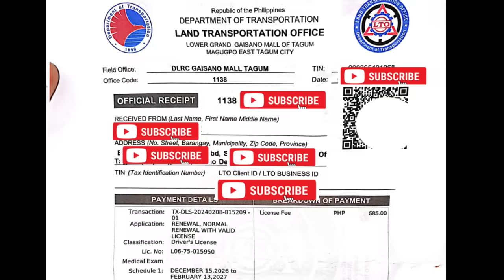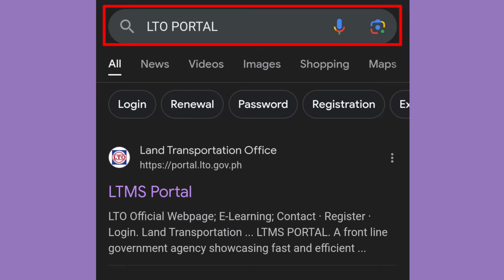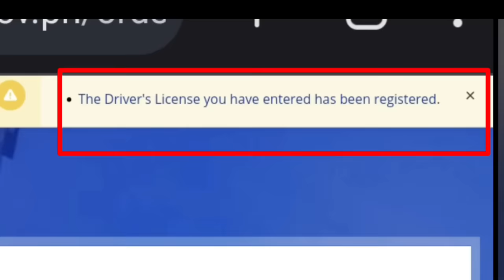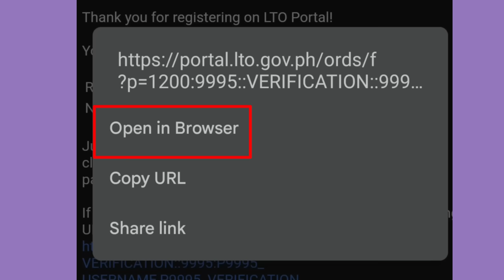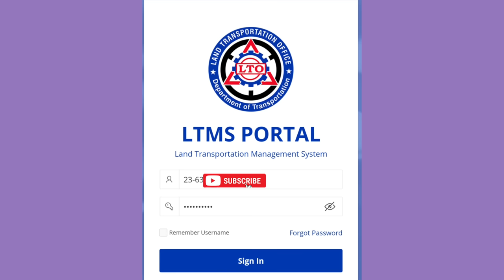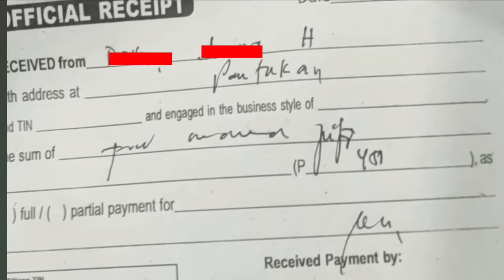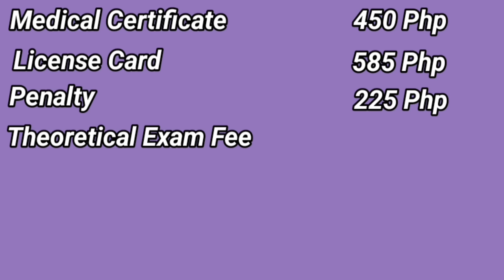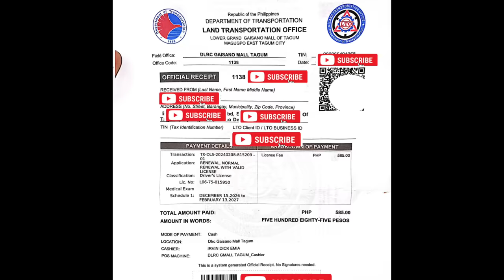Paano Magrenew ng Lisensya 2024 | How to Renew LTO Driver's License | Driver's License Renewal 2024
ANG VIDEO NA ITO AY PARA SA MGA GUSTONG MAG RENEW NG KANILANG DRIVER'S LICENSE PROFESSIONAL OR NON PROFESSIONAL EXPIRED MAN O HINDI UPDATED NA PO 2024 REVIEWER
PASADO KA DITO 100%

How Get STUDENT DRIVER'S PERMIT
PAANO KUMUHA NG STUDENT PERMIT 2023
STUDENT PERMIT
THEORETICAL DRIVING COURSE
THEORETICAL DRIVING SCHOOL
PAANO KUMUHA NG TDC
PAANO KUMUHA NG THEORETICAL DRIVING COURSE
PAANO KUMUHA NG MEDICAL CERTIFICATE
MEDICAL CERTIFICATE FOR STUDENT DRIVER'S PERMIT
HOW TO REGISTER IN LTO PORTAL
HOW TO REGISTER LTMS PORTAL
HOW TO REGISTER DRIVER LICENSE ONLINE
Already Registered DRIVER'S LICENSE
Already Registered in LTO PORTAL
LTO PORTAL REGISTRATION
HINDI MAKA REGISTER SA LTO PORTAL
PROFESSIONAL DRIVERS LICENSE EXAM REVIEWER
NON-PROFESSIONAL DRIVER'S LICENSE EXAM REVIEWER
CDE EXAM REVIEWER
LTO EXAM REVIEWER
DRIVER'S LICENSE EXAM REVIEWER